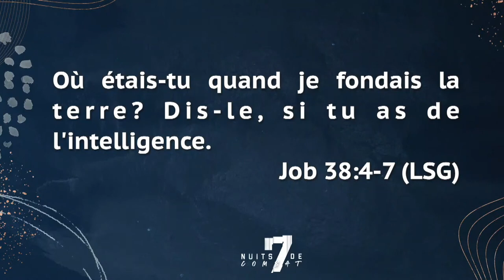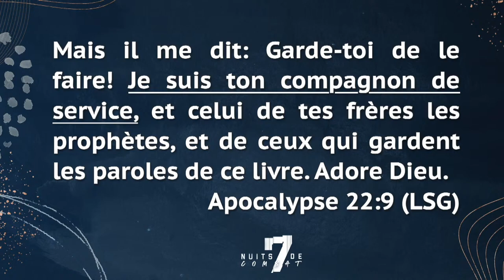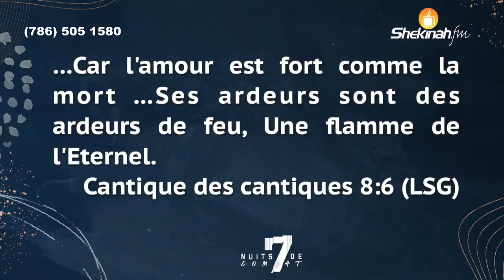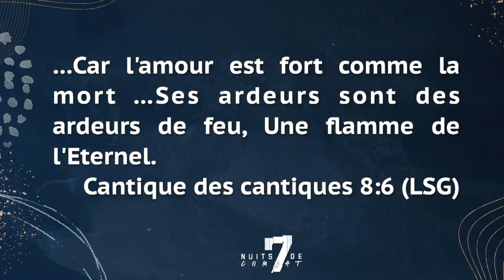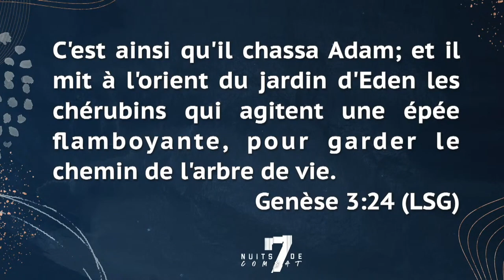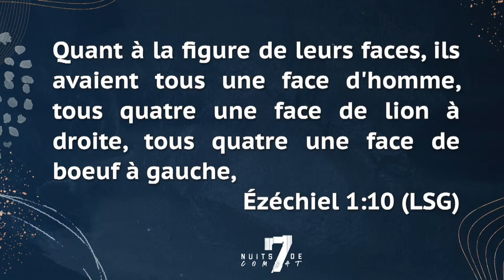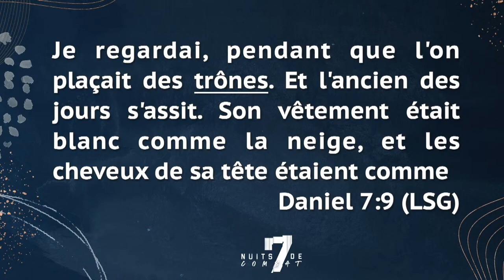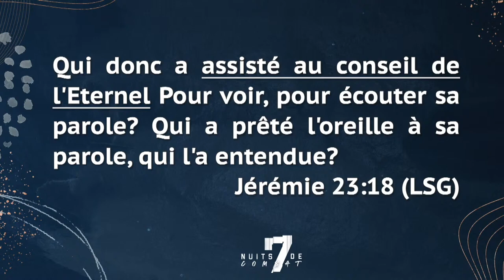Les Anges Du Troisième Ciel | Pasteur Gregory Toussaint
Chapters
00:00 Les Anges Du Troisième Ciel
34:08 Roles des séraphins
59:51 Les chérubins
1:24:03 Intimité avec Dieu

Pou Bay Ofrann:
To Give Offering:

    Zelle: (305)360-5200